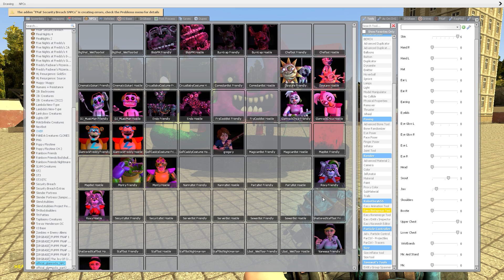I Created The MEGA ULTIMATE Animatronic in Boneworks VR! In Garry's Mod! Security Breach!